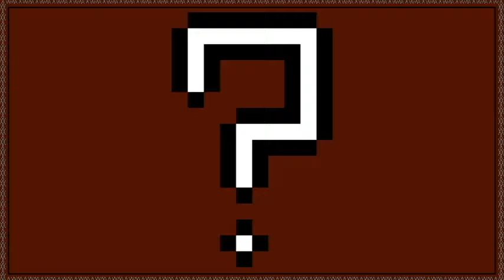Argue With Myself: Mental Health and the President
Should the President of the United States be required to undergo yearly screenings in regards to their mental health? Donald Trump is the oldest President we've elected so far, and it's a safe bet that we are going to continue electing Presidents past the age of 60. Therefore, it's also a safe bet that we will continue (yes, continue) to see Presidents suffer from the effects of dementia and other mental disorders. On the other hand, might it just be used as a political weapon to unfairly attack Presidents?

Opening and Closing Song: Håll Dig Till Höger, Svensson by The Telstars

Mental illness in U.S. Presidents between 1776 and 1974: a review of biographical sources

A First-Rate Madness: Uncovering the Links Between Leadership and Mental Illness